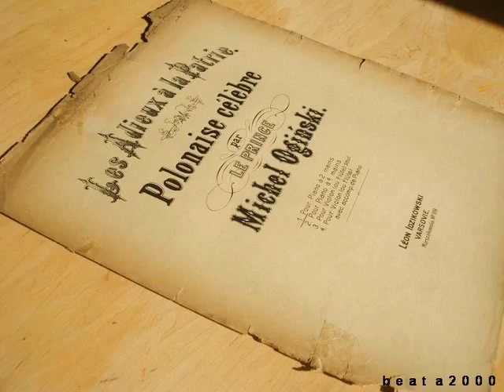"Polonez" Ogińskiego ze słowami, utwór kupisz na edumuz.pl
muz. M. Ogiński, sł. Maria Tomaszewska
Utwór kupisz na edumuz.pl